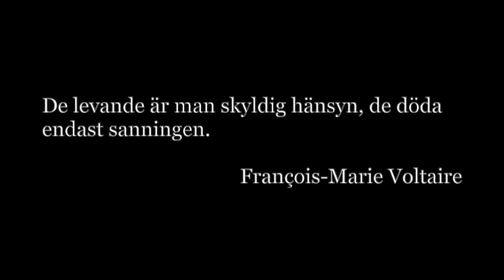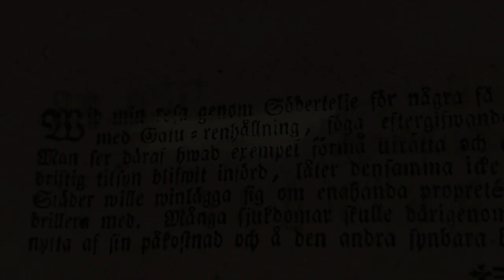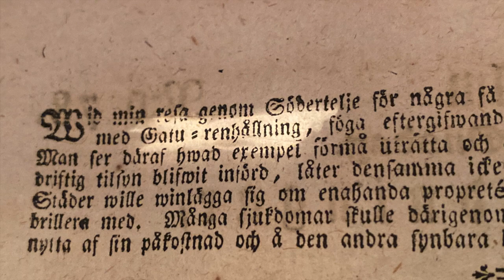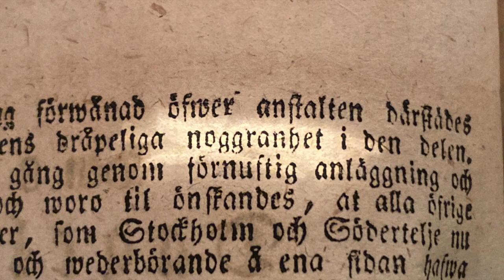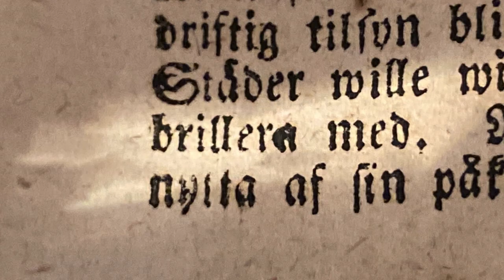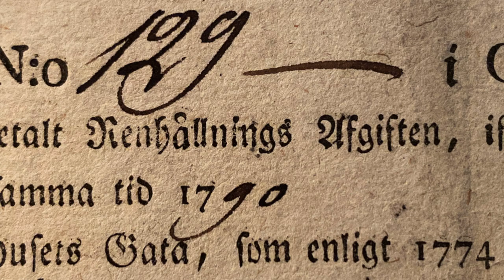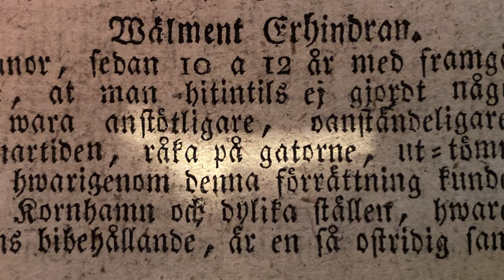En förorenad historia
Christopher skärskådar den verkligt stora myten om livet i det sena 1700-talets Stockholm.

Bilder:
Pehr Hilleström d.ä.: Självporträtt. Foto: Erik Cornelius / Nationalmuseum
Per Krafft d.ä.: Maria Wilhelmina Krafft. Foto: Erik Cornelius / Nationalmuseum
Per Krafft d.ä.: Gumma. Foto: Hans Thorwid / Nationalmuseum
Per Krafft d.ä.: Gossporträtt: Foto: Anna Danielsson / Nationalmuseum
Elias Martin: Stockholmsvy. Utsikt från Kungliga slottet: Foto: Nationalmuseum